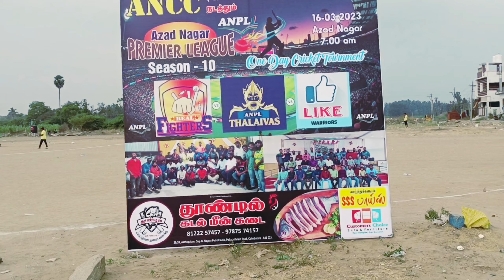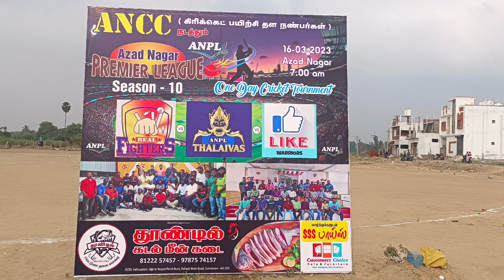NEED 25 RUNS FROM 2 OVERS |REAL FIGHTERS VS LIKE WARIRORS |ANPL | COVAI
ANCC PRESENTS | AZAD NAGAR PREMIER LEAUGE |

                    SEASON -10

                                 2) SSS BOYS - KARUMBUKADAI, COIMBATORE

                                 3) VILLAGE SPORTS SHOP - KARUMBUKADAI
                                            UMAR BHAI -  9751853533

   VENUE- AZAD NAGAR, KARUMBUKADAI, CBE

   DATE : 16/03/2023

கிரிக்கெட்| MATCH 3|

MATCH BETWEEN THESE TWO TEAMS:

     REAL FIGHTERS  VS LIKE WARRIOR

COMMENTARY - NAVEEN